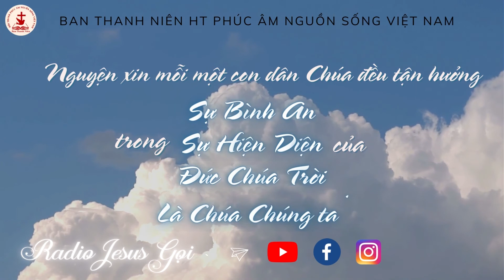RADIO - JESUS GỌI | TĨNH NGUYỆN NGÀY 17.2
" Ta là Chúa Phục Sinh, Đấng luôn tỏa sáng trong con. Con đang thờ phượng một Chúa sống chứ không phải một pho tượng do con người tạo ra. Mối thông công của con với Ta sẽ mạnh mẽ, sống động song cũng đầy thử thách, bởi Ta sẽ bước vào và cai quản các phương diện của cuộc đời con, ngày một nhiều hơn. Đừng sợ sự thay đổi, bởi Ta đang biến đổi con thành một tạo vật mới, với những sự cũ đang qua đi và sự mới đang đến. Khi con cố níu giữ những sự cũ những điều quen thuộc, con cưỡng lại công việc Ta đang thực hiện trong con. Ta muốn con hãy đón nhận tất cả những gì Ta đang làm trong con và tìm thấy chốn nương thân trong Ta - chỉ duy nhất trong Ta mà thôi.
     Con rất dễ biến những lề thói cũ thành một hình tượng để thờ lạy và tự tạo ra chốn nương thân cho chính mình trong những tường rào mà con tự xây quanh cuộc sống mình. Mỗi ngày chỉ có 24 tiếng đồng hồ song mỗi tiếng đồng hồ lại là tổng hòa của những hoàn cảnh mới và đặc biệt. Thay vì cố ép những hoàn cảnh mới đó vào những khuôn mẫu cũ của ngày hôm qua, hãy cầu xin Ta mở mắt cho con để con nhìn thấy tất cả những gì Ta đã chuẩn bị cho ngày hôm nay của con."

"5 Nhưng thiên sứ nói với các phụ nữ rằng:" Đừng sợ hãi, vì ta biết các ngươi tìm Đức Chúa Jêsus, Đấng đã bị đóng đinh vào thập tự giá.6 Ngài không ở đây đâu, Ngài đã sống lại rồi, như lời Ngài đã phán. Hãy đến xem chỗ Ngài đã nằm.7 Hãy mau đi nói cho các môn đồ biết rằng Ngài đã từ cõi chết sống lại, và nầy, Ngài đang đi đến miền Ga-li-lê trước các ngươi. Tại đó, các ngươi sẽ gặp Ngài. Ấy là điều ta báo cho các ngươi."
( Ma-thi-ơ 28:5-7 )

" Vậy, nếu ai ở trong Đấng Christ, người ấy là tạo vật mới, những gì cũ đã qua đi, nầy, mọi sự đều trở nên mới. "
( ll Cô-rinh-tô 5:17 )

:point_right:Theo sách  "Jesus gọi - Sarah Young"
:point_right:Thực hiện: nhóm Media BTN. HT Phúc Âm Nguồn Sống Việt Nam.